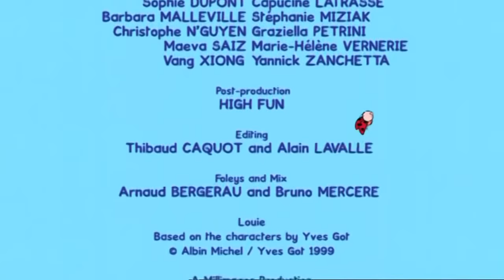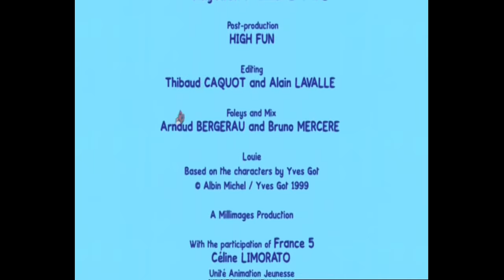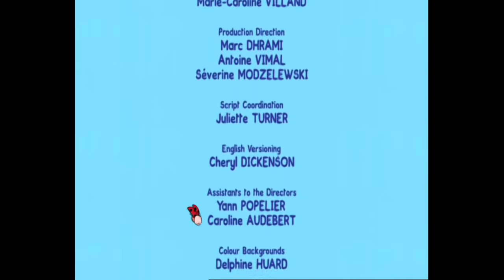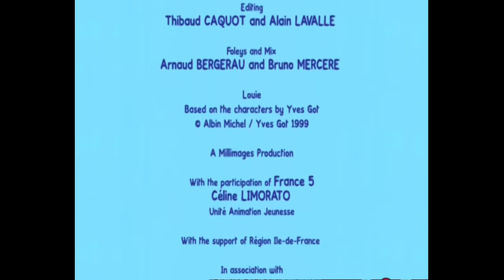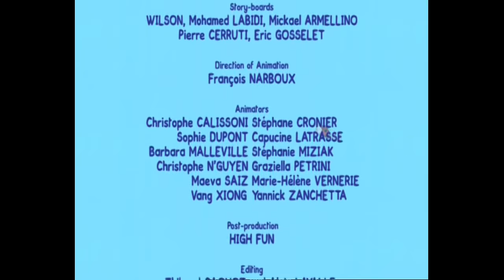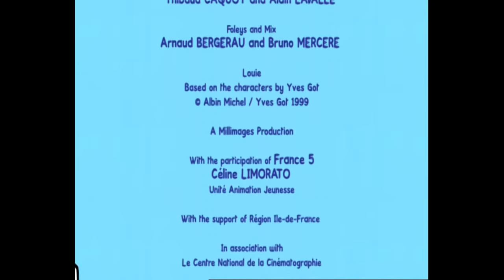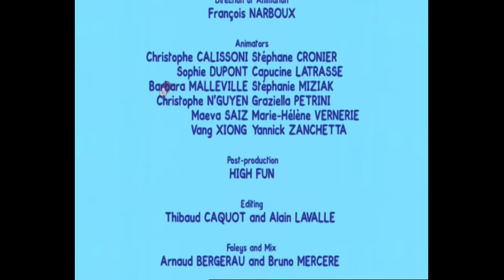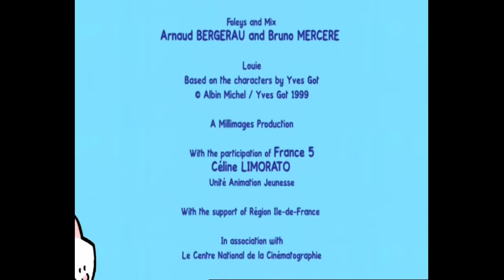1 godzina Luluś | kompilacja #1 HD // Kreskówki dla dzieci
Luluś to edukacyjny serial animowany, skierowany do dzieci w wieku przedszkolnym, który uczy je rysować! Co tydzień, dzieci poznają nowy odcinek i ćwiczą rysowanie i kolorowanie. Uczą się rysować zwierzęta, ale również krajobrazy czy pojazdy.

Zwracając się bezpośrednio do dzieci i dając im czas na zastanowienie i reakcję, Luluś i Kropka zjednują sobie małych telewidzów. Dzieci są zaangażowane i uczestniczą w niezwykłych przygodach bohaterów!

Dzieci są zachęcane do przerysowania obrazków przedstawionych w serialu przez Lulusia i Kropkę. A na końcu każdego odcinka, Luluś jeszcze raz pokazuje poszczególne etapy rysunku. Zresztą Luluś uczy dzieci rysować, ale również pokazuje różnice między kołem/kwadratem, ciepłem/zimnem, szybko/wolno, itd. ...

Emitowany przez BBC, Cbeebies, Nickelodeon Junior, ABC, Les Zouzous.

"Chcesz polecieć na wyspę czy na księżyc? Chesz schronić się przed deszczem? Chcesz spotkać zwierzęta? Nie ma sprawy! Luluś i Kropka są tutaj. Razem z nimi, nauczysz się rysować i kolorować co tylko zechcesz! Jedynym ograniczeniem jest Twoja wyobraźnia!"